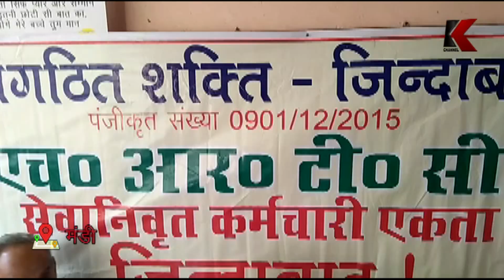एचआरटीसी सेवानिवृत कर्मचारी संघ की बैठक